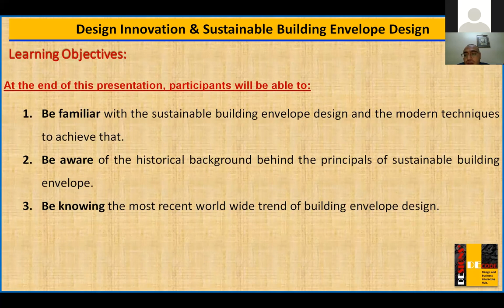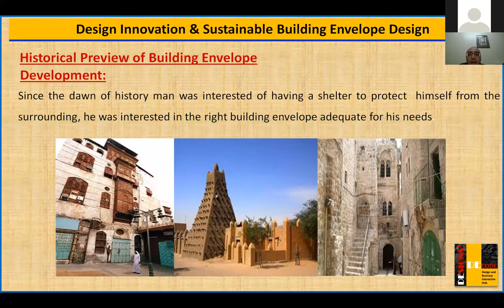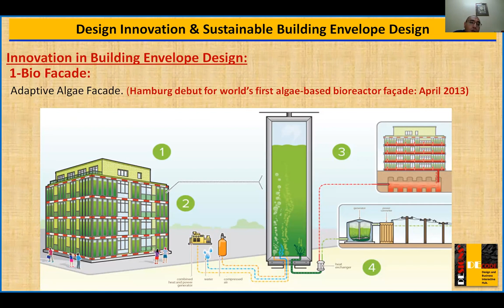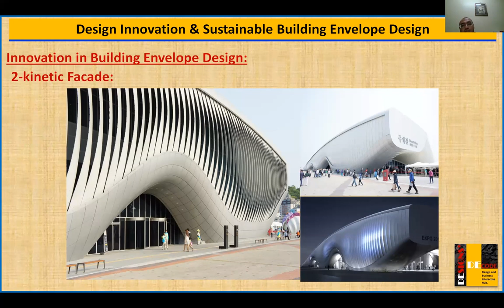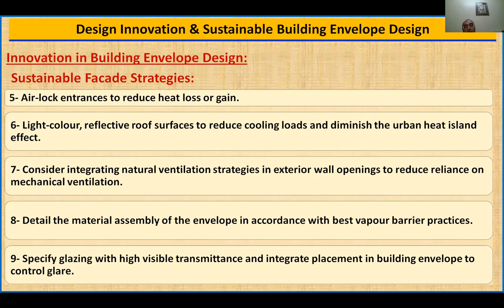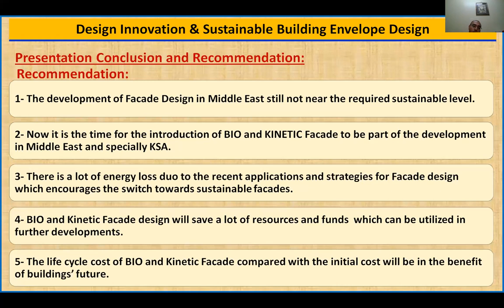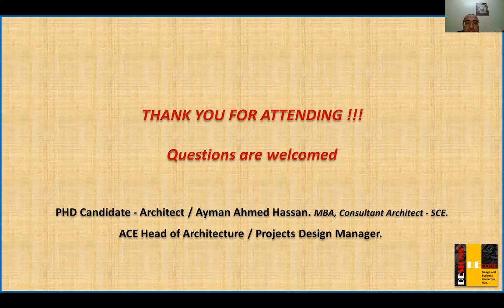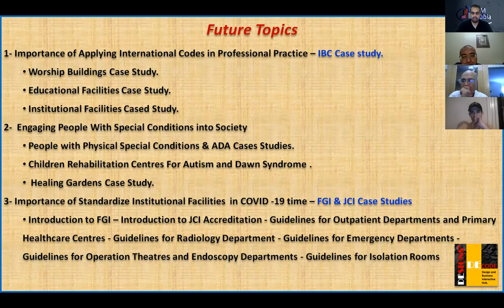Design Innovation & Sustainable Building Envelope Design